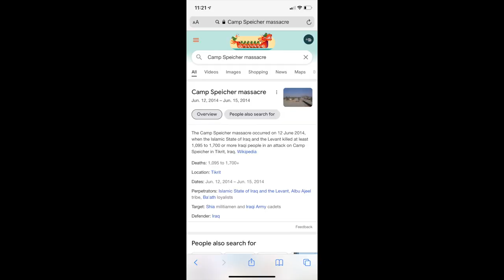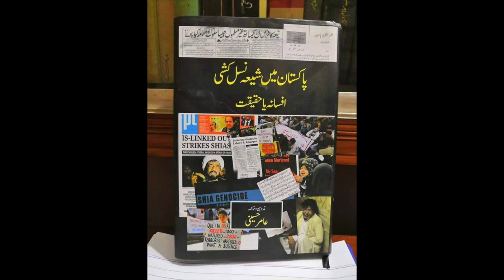Shia Genocide and Our Responsibilities | Maulana Syed Shahryar Raza Abidi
شیعہ نسل کشی اور ہماری ذمہ داری
مولانا سید شہریار رضا عابدی